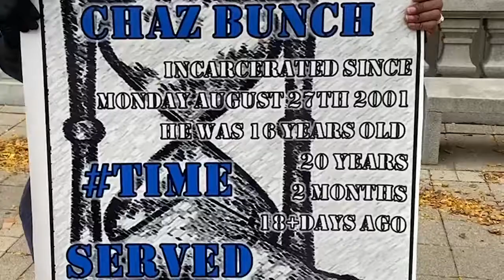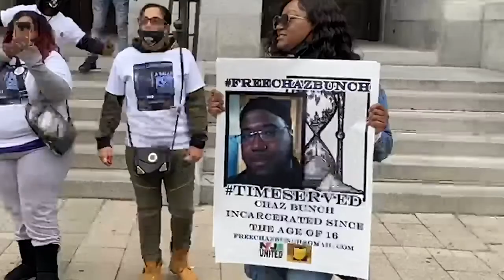Supporters claim man convicted of 2001 YSU kidnapping, rape is innocent, call for release